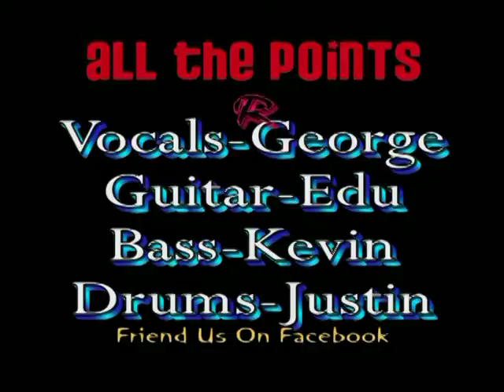Staind 'Outside' featuring ALL the POINTS at Private Party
Staind Hit Single "Outside" performed at McClemmy Photography Private Party in New Jersey by Philly's Hottest New band 'ALL the POINTS' 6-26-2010